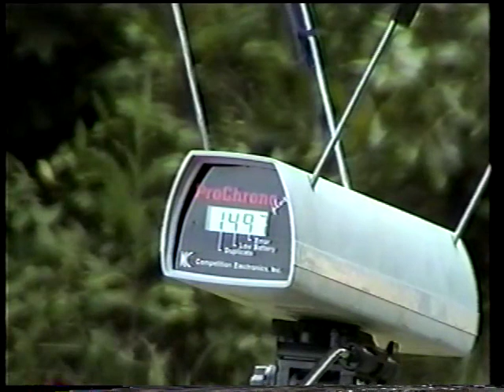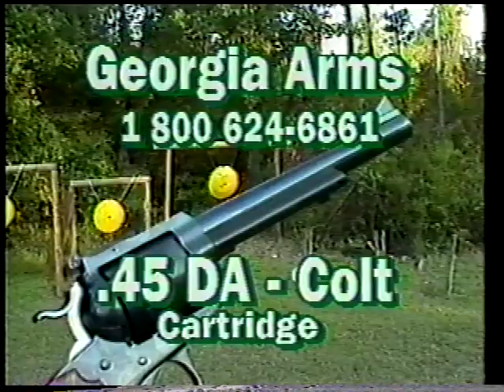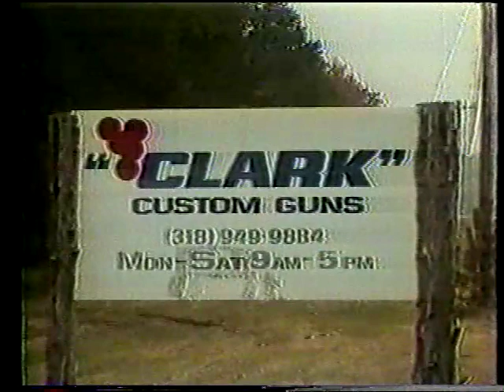Johnny Rowlands Shootin Show 07 03 1999